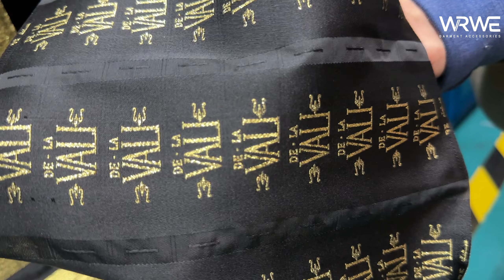How To Make High-Quality Fabric Labels? Label Loom Production: Efficient And Precise Manufacturing !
Welcome inside our experienced facility! In this video, we take you through an in-depth exploration of the production process of a label loom. As an industry leader, we will share our expertise and best practices with you, demonstrating how to provide customers with high-quality fabric labels through an efficient and precise manufacturing process. From design to production, we will show you every step and share our years of accumulated experience and technology.